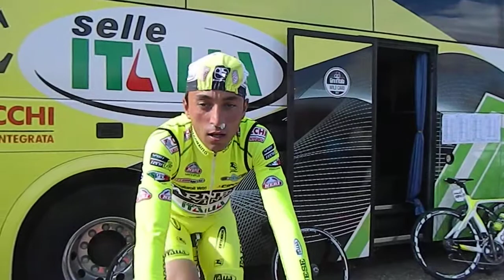Giro d'Italia 2012, Matteo Rabottini: «Il mio obiettivo è una fuga»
Matteo Rabottini, 24enne della Farnese-Selle Italia, sui rulli prima della sua prova contro il tempo nella prima tappa del Giro d'Italia 2012, a Herning, anticipa quali saranno i suoi obiettivi per la corsa rosa: ovviamente, una fuga da lontano, sua specialità